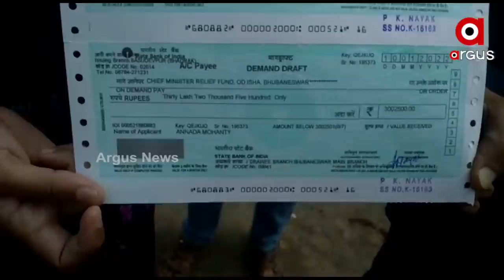Bhadrak: Abhishek's Widow returns back money received from Odisha Govt for husband's treatment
Abhishek's widow returns the financial support she had received from the Odisha Government for her husband's treatment, who was suffering from COVID-19.